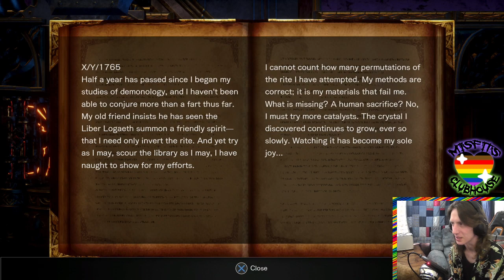Bloodstained Ritual Of The Night Part 2 - I Can't Believe It's Not Castlevania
Part 2 of my Bloodstained Ritual Of The Night playthrough.